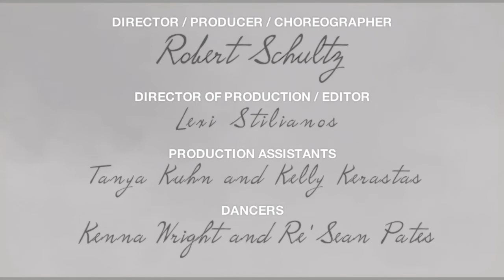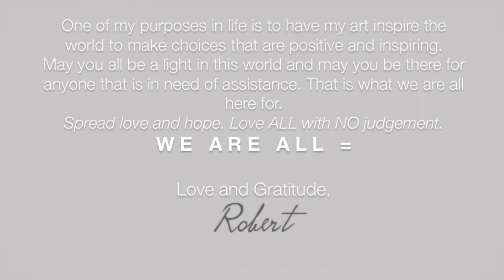That Moment, "Wrecked"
I hope this inspires every artist to create with a message. Any message. Lets be heard. Let's make a difference in the world.
To all those who have lost loved ones to drunk drivers, this is dedicated to you.

Let's make a difference.

This is a series that I have created called That Moment. Please share with the world.